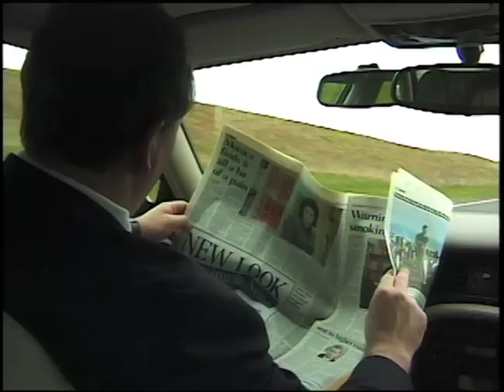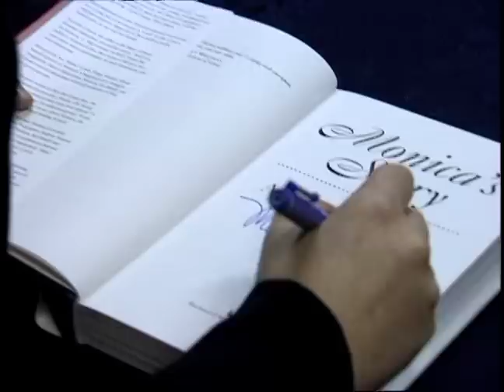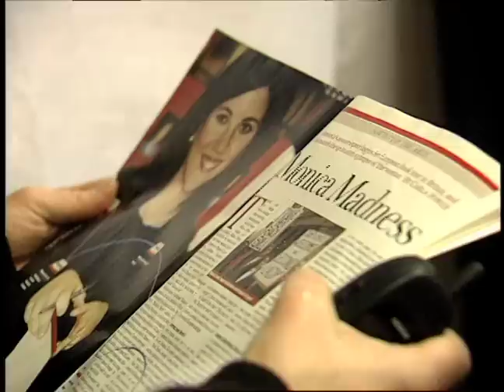Monica Lewinsky Sex Scandal - Exclusive Behind the Scenes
The Clinton impeachment was, in part, started by the sex scandal with Monica Lewinsky. The Trump impeachment is only the third time in history a president is facing an impeachment trial.
An exclusive look behind the scenes as Monica tours the UK promoting her controversial book. Her well known presidential sex scandal with Bill Clinton, propelled her into an unwanted spotlight. From the Linda Tripp sex discussions to the Ken Starr report, Monica became a household name. Watch as thousands line up to buy copies of the book and meet Monica and Andrew Morton. Martin Savidge reporting for CNN.